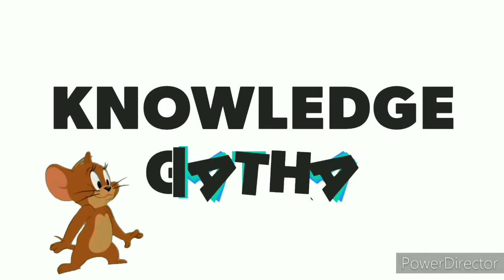best and useful mic for youtube | cheapest mic available in market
best mic for YouTub
best mic 2021

hello friends,
aj ki video me hamne mic ke bare me bataya he jo mene amazon se kharida he ye mic apki voice me kafi change karega aur aspas ka noice ko bhi kam karega
To apko konsa mic lena chahiye youtub banane ke liye jinse apki voice achhi or clear sunai de.

About me: knowledge gatha is a techanical related channal and here you can find a tech news in hindi